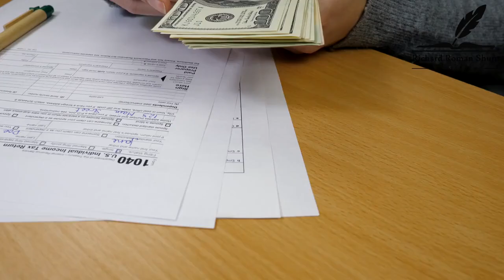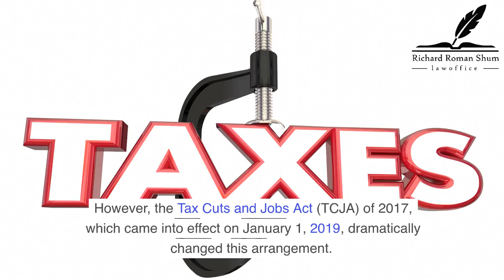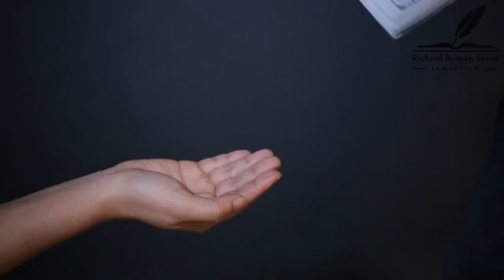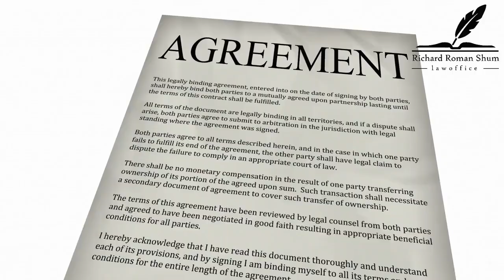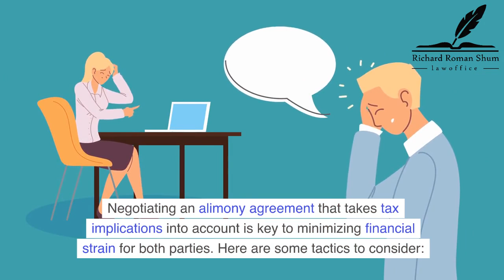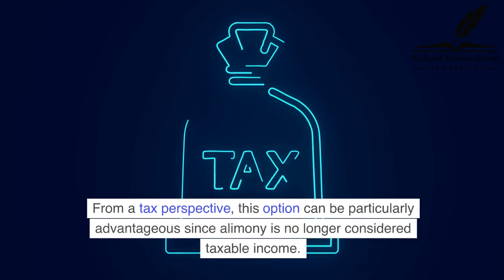How to Avoid Paying Taxes on Alimony by Richard Roman Shum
Navigating the complexities of alimony in Manhattan can be challenging, especially with the distinct tax implications that accompany such arrangements. In this comprehensive guide, our Manhattan spousal support attorney from The Law Office of Richard Roman Shum, Esq., PLLC., breaks down everything you need to know about managing alimony effectively under both New York State and federal tax laws.

Law Office of Richard Roman Shum, Esq
20 Clinton St Apt 5d, New York, NY 10002, United States

First, we delve into the basics of alimony, also known as spousal support or spousal maintenance. Understanding the difference between temporary maintenance, often referred to as pendente lite maintenance, and post-divorce maintenance is crucial. Temporary maintenance is designed to provide support during the divorce proceedings, aiming to maintain a standard of living akin to the marital lifestyle. On the other hand, post-divorce maintenance addresses long-term financial support needs after the divorce is finalized. Our video explains the criteria under New York Domestic Relations Law Chapter 14, Article 13, Section 236, which guides these determinations and highlights how income, marriage duration, and financial needs shape maintenance calculations.

The 2017 Tax Cuts and Jobs Act (TCJA) brought significant changes to how alimony is taxed, creating a divide between pre-2019 and post-2019 divorce agreements. Our Manhattan spousal support attorney discusses the reversal of previous federal tax treatments where the paying spouse could deduct alimony payments and the receiving spouse had to report these payments as taxable income. For those divorcing post-2018, understanding this shift is pivotal as it affects financial strategies and settlement negotiations. The video provides detailed insights into how these changes impact both payers and recipients of alimony in Manhattan.

Additionally, despite federal adjustments, New York State’s approach under Tax Law § 612(w) continues to allow deductions for payers and taxable income status for recipients, adhering to pre-TCJA rules. This discrepancy between state and federal laws could lead to different financial outcomes, which our attorney discusses thoroughly. Strategies to minimize tax burdens are also covered, including the structuring of alimony payments and the potential benefits of lump-sum settlements. The role of financial disclosure in negotiations is underscored, ensuring that both parties make informed decisions that reflect their financial realities and obligations.

Moreover, the video covers the legal instruments that can aid in reducing tax liabilities related to alimony. From trusts designed to provide income while offering tax benefits, to prenuptial and postnuptial agreements that specify terms of alimony payments, these tools can be invaluable. Our attorney explains how carefully drafted divorce agreements can leverage New York’s unique tax provisions to mitigate financial strain.

Lastly, the importance of consulting with knowledgeable legal professionals, such as a Manhattan divorce attorney, is emphasized. Whether you need guidance on the tax implications of alimony or assistance in structuring a favorable alimony agreement, The Law Office of Richard Roman Shum, Esq., PLLC., is here to help. We encourage viewers to reach out for personalized advice and representation that considers all aspects of their divorce and post-divorce financial planning.

Watch this video for guidance on navigating the complexities of alimony and taxes in Manhattan. Contact The Law Office of Richard Roman Shum, Esq., PLLC., today at to discuss your case and explore your options.

Do I have to pay taxes on alimony in NY?
How to avoid paying alimony in New York?
What disqualifies you from alimony in NYC?
How long do you have to pay alimony in NY?